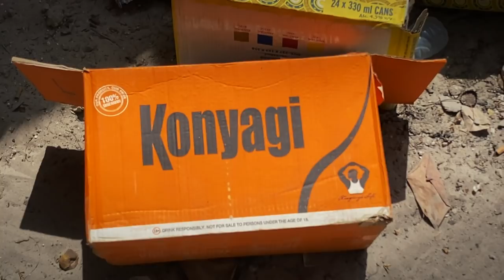Отдых на Занзибаре. Стоит ли ехать?